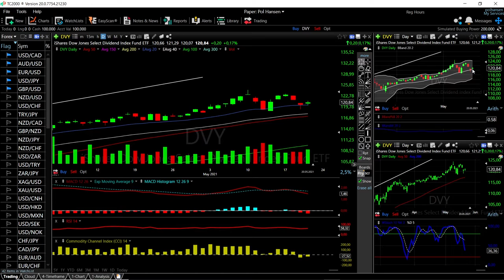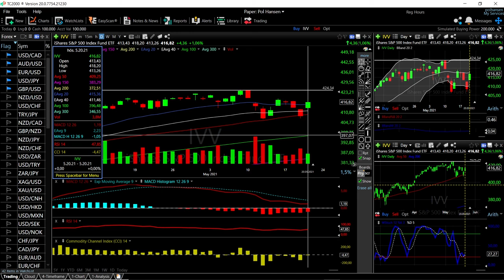ARKK, DVY, VTI, MCHI and IVV forecast for May 21, 2021